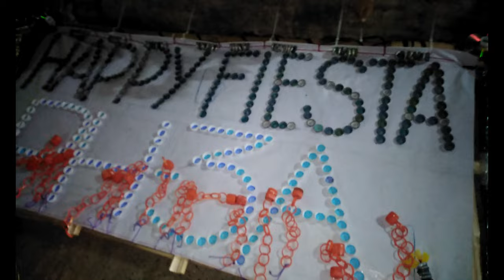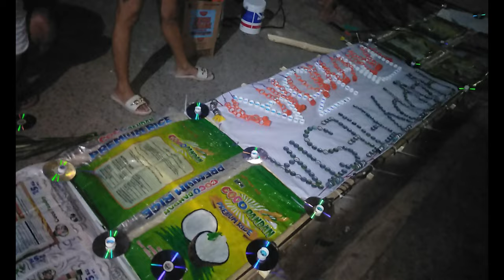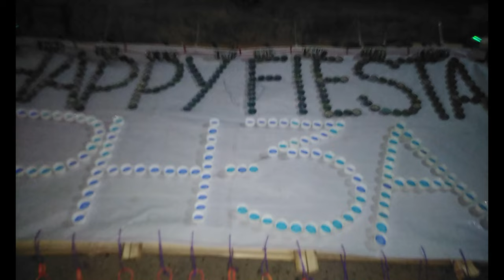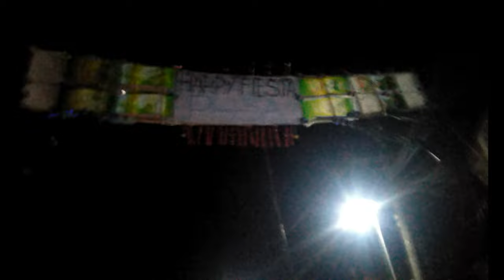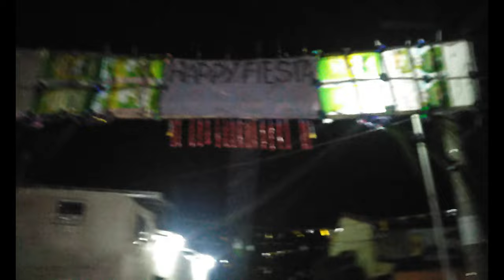KABRO MOTO - we made an arch for the festival of san jose hieghts muzon east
after 10 years we have a feast